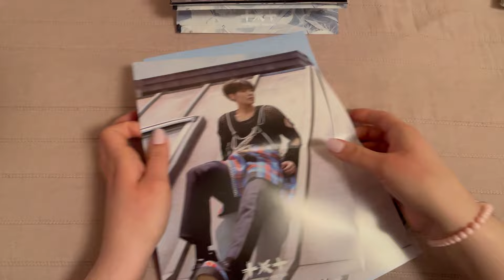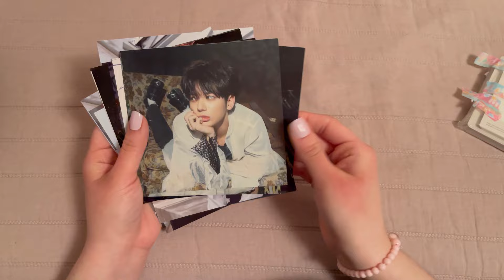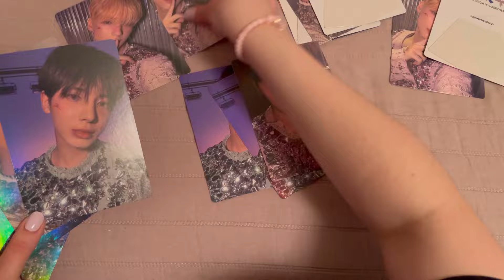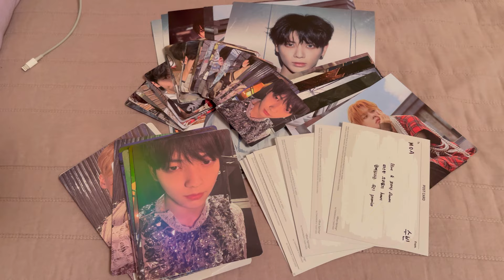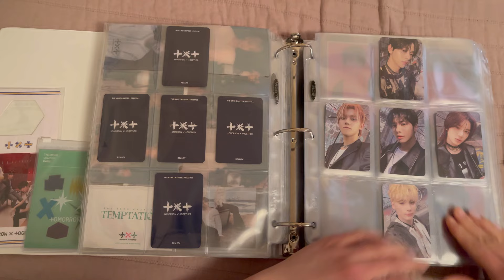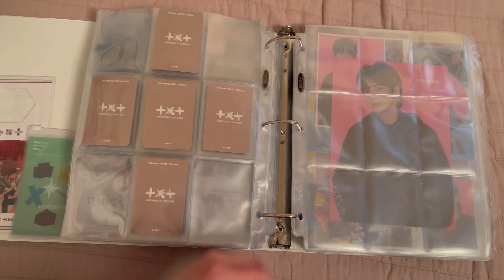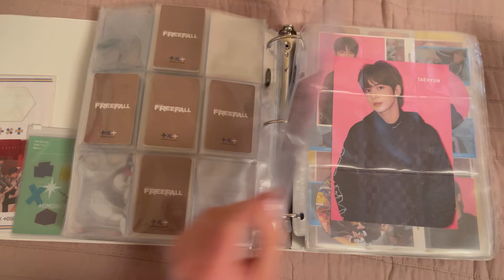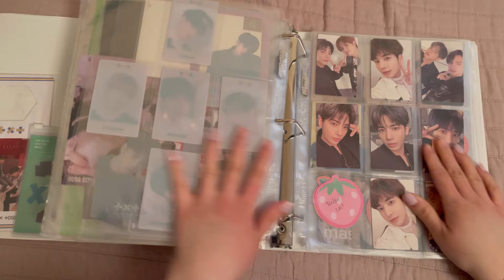Uboxing and storing away txt’s freefall photocards!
Unboxing freefall PCs! Gravity and weverse versions are otw soon!